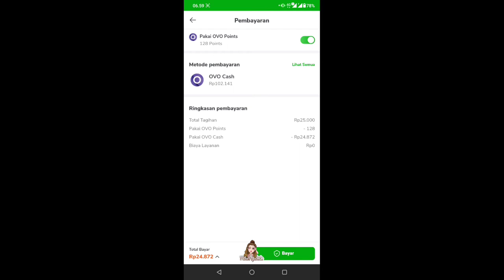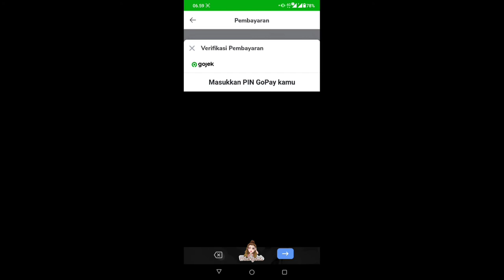CARA BELI PULSA GRATIS DI TOKOPEDIA - CARA MENGGUNAKAN GOPAY COINS TOKOPEDIA || Mbak Gabuts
CARA ISI PULSA GRATIS DI TOKOPEDIA - CARA MENGGUNAKAN CASHBACK TOKOPEDIA || Mbak Gabuts

Cek video trick belanja online lainnya dapat cashback, diskon, free ongkir hingga dapat flash sale...

Selamat menonton
enjoooy